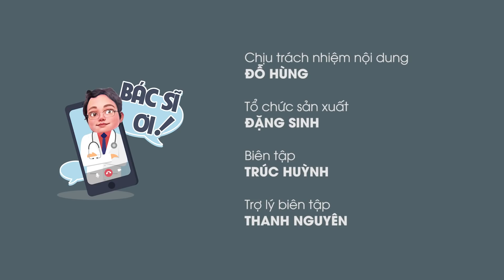Người mắc Covid-19 đã khỏi bệnh có khả năng nhiễm biến thể khác không | BÁC SĨ ƠI số 12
Một người mắc Covid-19 và đã khỏi bệnh thì có khả năng nhiễm các biến thể khác của virus SARS-CoV-2 không? Trong chương trình trực tiếp BÁC SĨ ƠI! số 12 của Báo Thanh Niên phát vào ngày 31/8/2021, bác sĩ Trương Hữu Khanh (chuyên gia về các bệnh truyền nhiễm tại TP.HCM) đã giải đáp các thắc mắc này.
Các đường link dẫn đến các nội dung của chương trình BÁC SĨ ƠI! đã được gắn dưới phần bình luận dành cho những quý vị quan tâm.

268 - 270 Nguyễn Đình Chiểu, Phường Võ Thị Sáu, Q.3, TP HCM